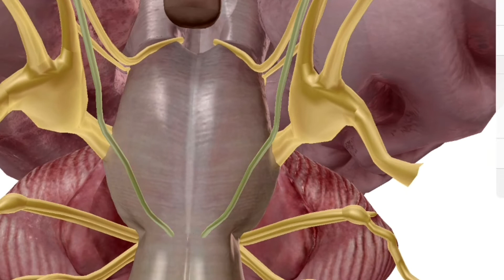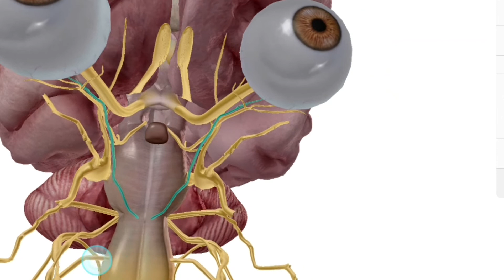Nervo Craniano VI. Nervo Abducente.